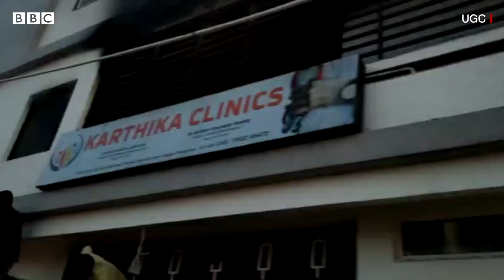Renigunta Fire Acident: కిటికీల అద్దాలన్నీ మూసి ఉండటంతో పొగ అన్ని ఫ్లోర్లకూ వ్యాపించింది |BBCTelugu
తిరుపతి జిల్లా, రేణిగుంట రాజరాజేశ్వరి నగర్‌లో ఓ క్లినిక్‌లో జరిగిన అగ్నిప్రమాదంలో డాక్టర్ సహా ఆయన ఇద్దరు పిల్లలూ మృతి చెందారు.